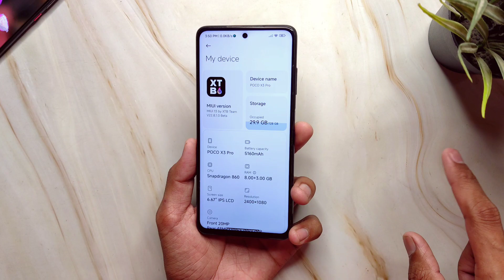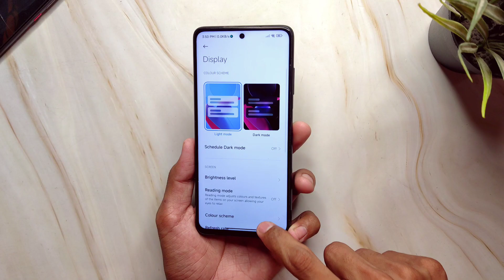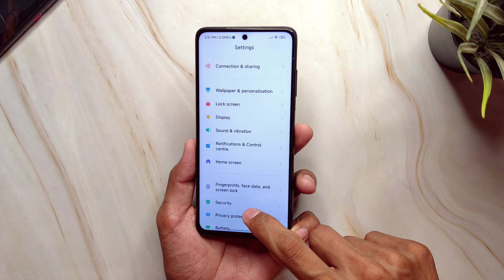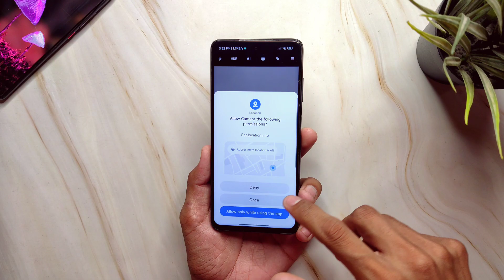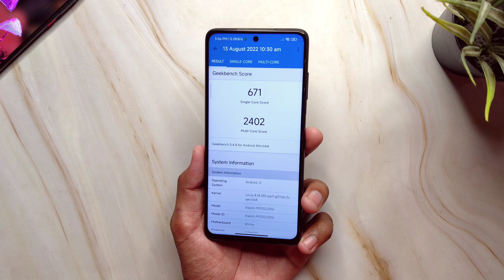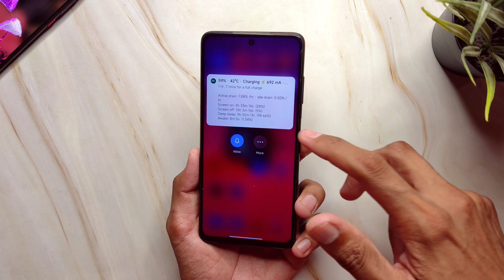MIUI XTBUi v22.8.10 On POCO X3 PRO - Quite Interesting ROM !!